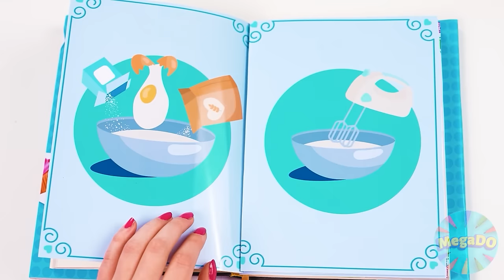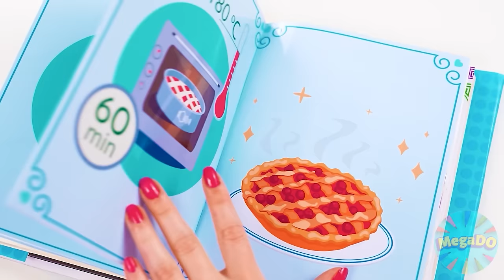Wednesday vs Grandma Cooking Challenge | Food Battle by Mega DO Challenge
Are you ready for a new culinary battle? Join our challenge!